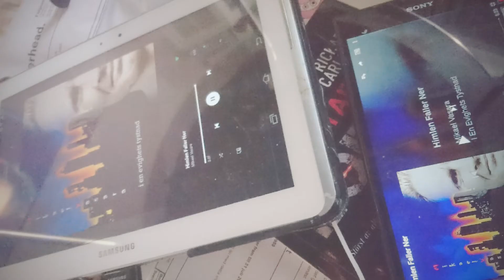Andy Warhol's pop art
Mikael Vasara Spotify popmusik popart